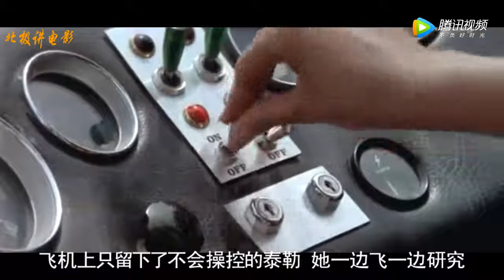【北极讲电影】一部笑得合不拢嘴的喜剧片，从头笑到尾，堪称“喜剧片的鼻祖”!